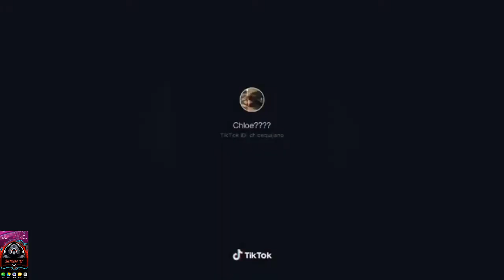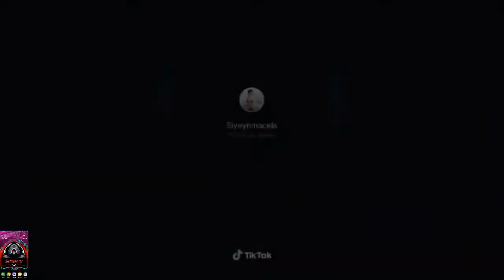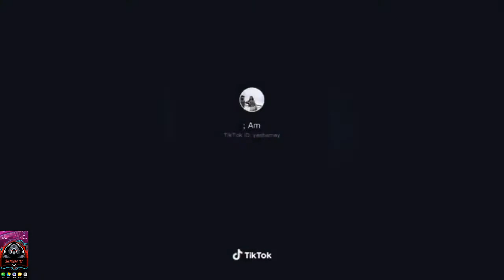tiktok cute pinay compilation 2020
This video is just made for fun and FOR ENTERTAINMENT ONLY.